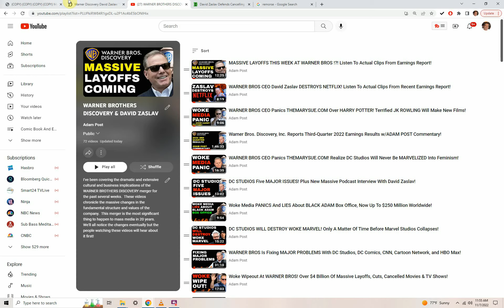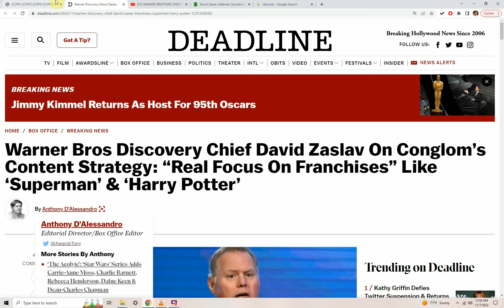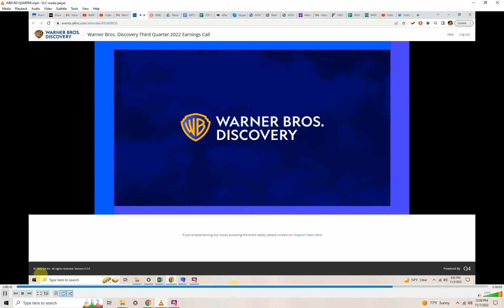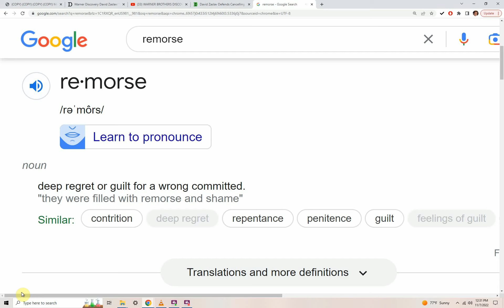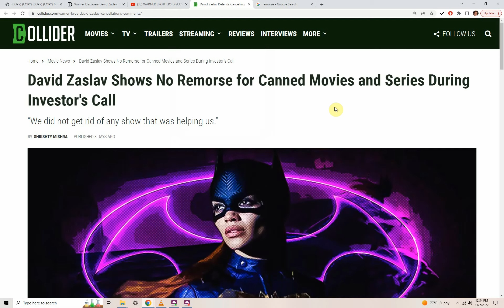WARNER BROS CEO David Zaslav Wants FILM FRANCHISES Batman, Superman, Harry Potter And More!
“You focus on the big movies, the tentpoles that people are going to leave home, leave early from dinner to see,” said Zaslav emphasizing how big pics make two or three times more in the U.S.  Then slamming direct-to-streaming movies, a plan executed under the former WarnerMedia regime, Zaslav said: “We learned what doesn’t work. And this is what doesn’t work for us based on everything that we’ve seen: direct-to-streaming movies. So spending a billion dollars or collapsing a motion picture window into a streaming service. The movies that we launch in theater do significantly better, and launching a 2-hour, 40-minute movie direct to streaming has done nothing for HBO Max in terms of viewership, retention or love of the service.”

A few quick examples. One is related to the product user experience. Previously, when a series concluded on HBO Max, there was no end card that would then recommend additional programs for the user to enjoy, an obvious way to drive greater consumer engagement. We've started rolling this out and are already seeing very promising engagement uplift.

A second example around content, we've begun experimenting with bringing D+ content onto HBO Max. Starting with select Magnolia Network shows such as Fixer Upper: The Castle, which was a top five show after only its first few days on the service. These early green shoots bolster our strategic thesis that the two content offerings work well together and when combined, should drive greater engagement, lower churn and higher customer lifetime value.

And lastly on churn, we've implemented a number of initiatives to improve customer retention and these have helped drive our voluntary churn rates to record lows in the last few weeks. We've still got a long way to go, but these early signs are certainly encouraging. As we said, we plan to roll out the new service here in the U.S., followed by Latin America in 2023, then in Europe and APAC thereafter. We see significant opportunity across the globe and we're excited to resume expanding our distribution in countries where we are currently not represented. As you would expect, we made the strategic decision to hold off on active expansion until our new offering is set to launch.

Before I turn it over to Gunnar, I was recently asked if I thought the golden age of content was over and I said absolutely not. There's nothing more important than content. People are consuming more content than they ever have, but it has to be great content. It's no longer about how much, it's about how good. And ultimately, it is the consumer who tells us what is good. And the consumer is telling us right now with House of the Dragon, Euphoria, Batman, Harry Potter, Friends, Big Bang Theory. You take a look at the portfolio of tentpole assets across Warner Bros. Discovery. And the breadth is large and the opportunity is real.

No one has a better or more recognizable hand of content, IP, brands, franchises and personalities than we do. That said, I believe the grand experiment, facing subs at any cost is over. Let's face it, the strategy to collapse all windows, starve linear and theatrical and spend money with abandon, while making a fraction in return on the service of growing sub numbers, has ultimately proven in our view, to be deeply flawed. We believe there was a real opportunity to do things differently, to deliver the content consumers want and will pay for, while getting the full value of our offering.

As we said last quarter, our focus is on delivering $1 billion of EBITDA in streaming by 2025. And we expect to make significant progress toward this goal next year. Profitability, not purely sub count is our benchmark for success. While we've got lots more work to do, and some difficult decisions still ahead, we have total conviction in the opportunity before us. Warner Bros. Discovery, we've got the best assets in the industry, reach that extends from premium, basic pay-TV and free-to-air to theatrical streaming, consumer products and gaming, exceptionally talented people across this great company, and the right strategy and financial framework to set us up for long-term success.